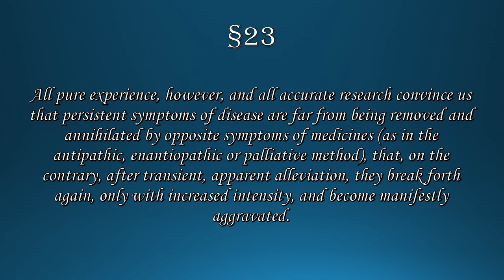#23||EXPLANATION OF APHORISM 23||EXPLAINED WITH R.E. DUDGEON ||DR.DEEKSHA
 Playlists of Important Concepts:

ORGANON OF MEDICINE
INSIDE ORGANON